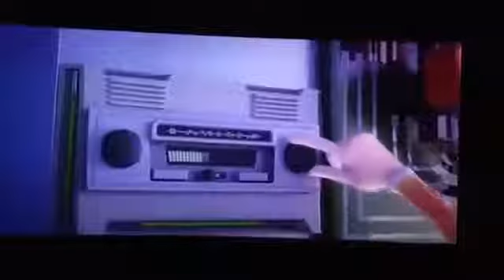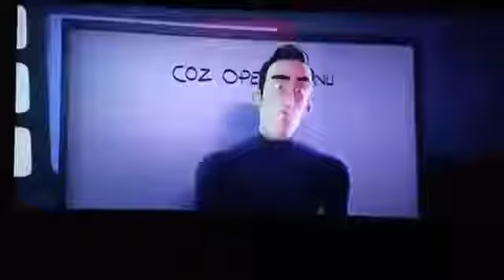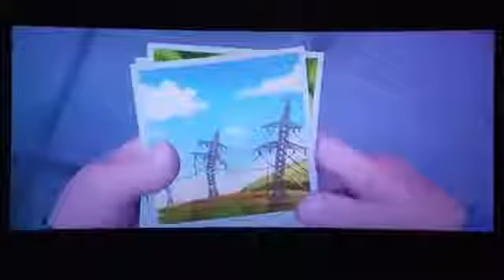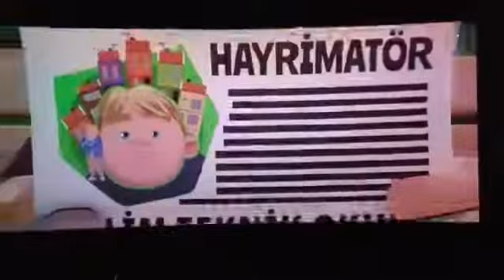rafadan tayfa 4 HAYRİMATÖR FULL İZLE